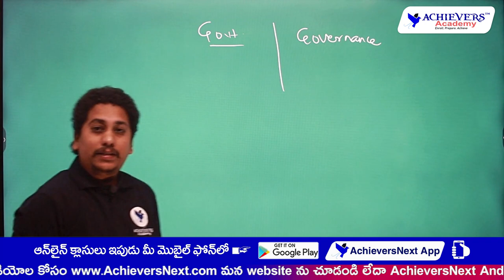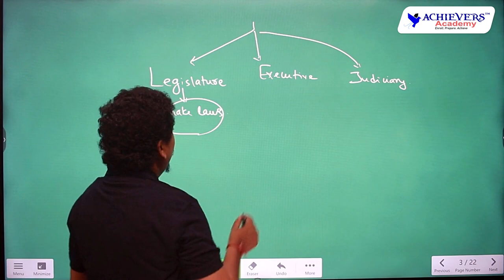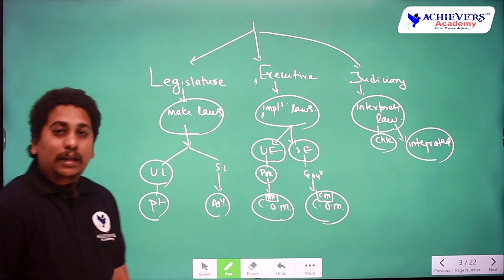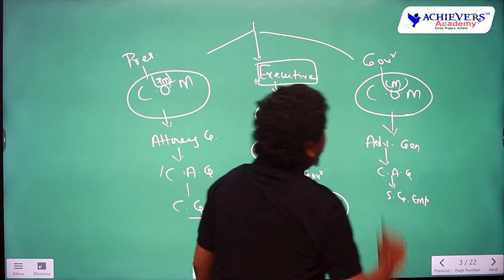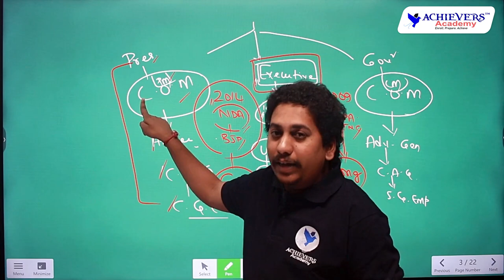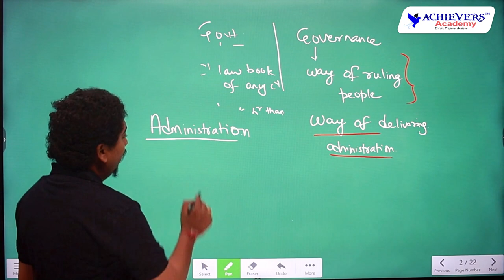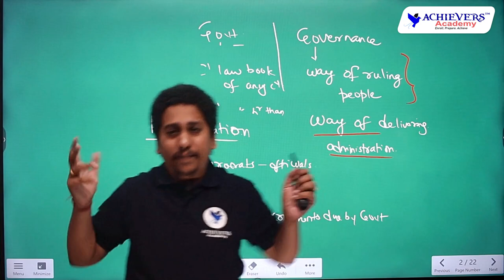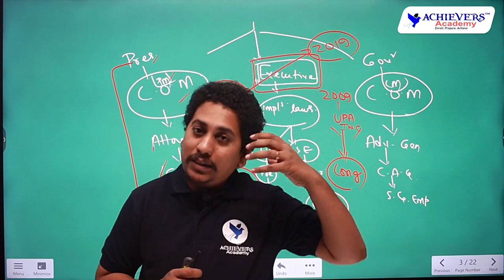TSPSC Group 1 Governance Basics | Group 1 Governance Foundation Class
🔴 TSPSC Group 1 Governance Simplified | Group 1 Governance Foundation Class by Sravan Sambrani @ACHIEVERSACADEMY  🎯 useful for APPSC & TSPSC Group 1, Group 2 Exams

👉 Link to Join TSPSC Group 1 Prelims Online Test Series 2022

📞 Call for Offline Coaching: 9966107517